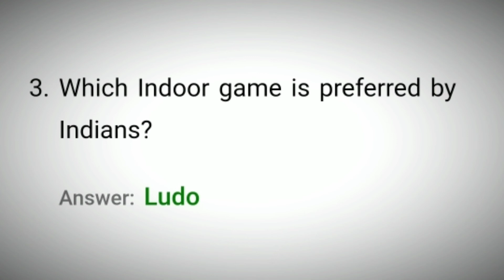Flipkart Kya Bolti Public Quiz Answers Today | 22 July 2021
22 July Kya Bolti Public Quiz Answers
22 July Flipkart Kya Bolti Public Quiz Answers
22 July Kya Bolti Public Quiz